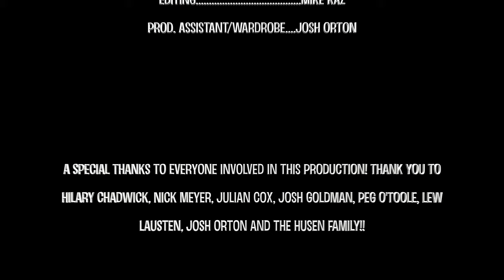TKB S1.E9 "How To Make a Moscow Mule"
The Kazual Bartender S1.E9 "How To Make a Moscow Mule" Here is this week's episode and one of my favorite Histories behind how a drink came to be. Please Enjoy!